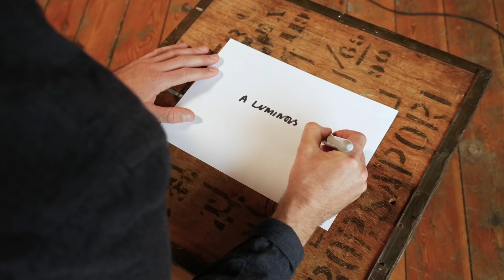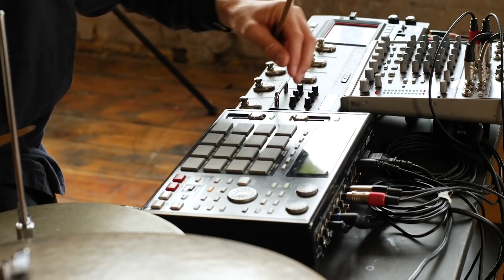Portico Quartet - Art In The Age Of Automation | LIVE | Red Bull Music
After a hiatus, London electronic Jazz outfit Portico Quartet has returned with a new album, and we have them in studio to play two tracks from the record, 'Endless' and 'A Luminous Beam.' Their compositions meld acoustic and electronic soundscapes, jungle-style breakbeats and loose percussive grooves. As the title of current album "Art In The Age Of Automation" suggests, they're not interested in musical regression, but rather in "What it means to make music in the modern age, to mix human art and computer art."